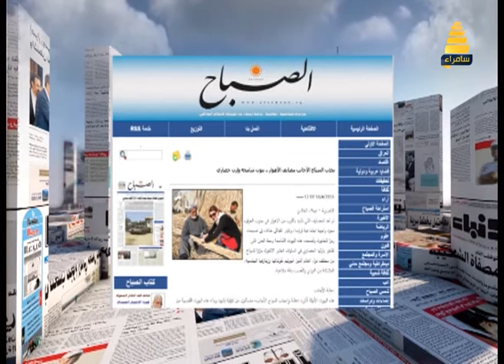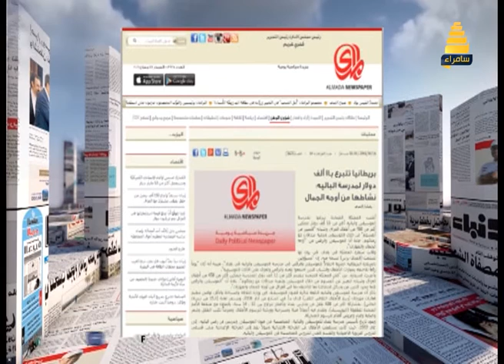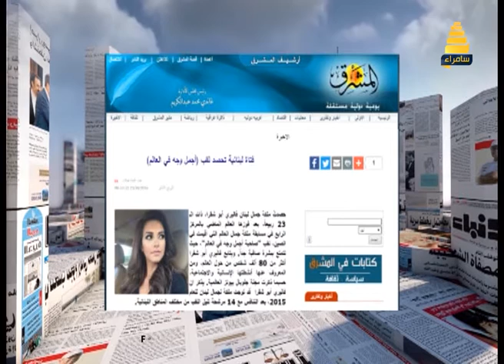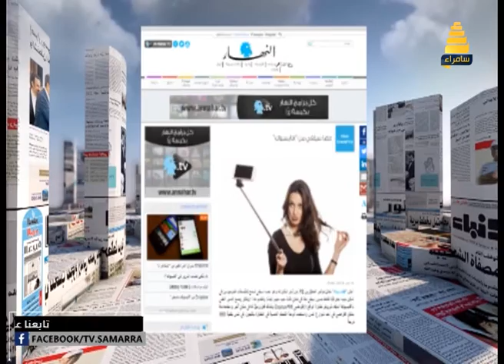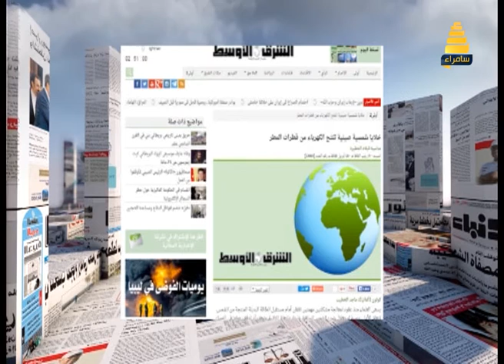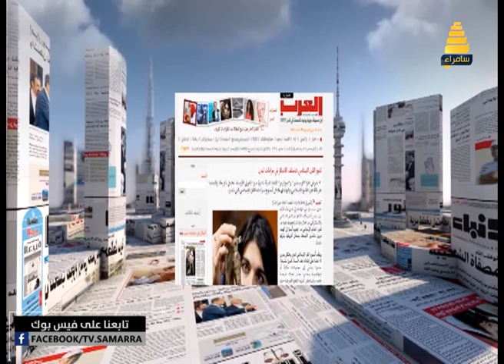الصحف ليوم 17-4-2016 | تقديم عمر المشهداني